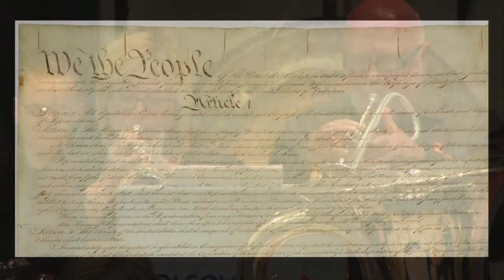EYMS BAND Bolsover Contest